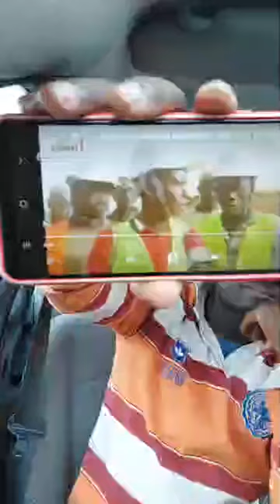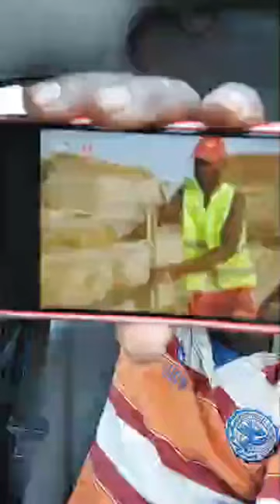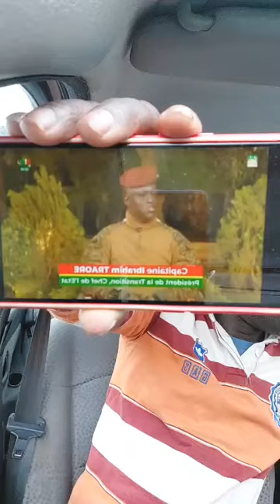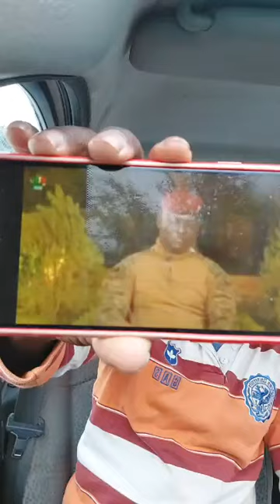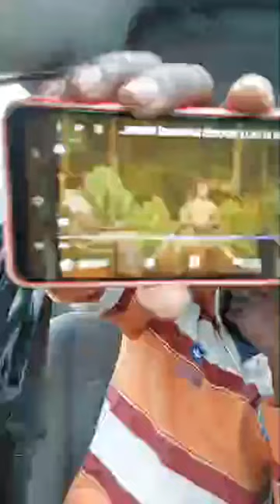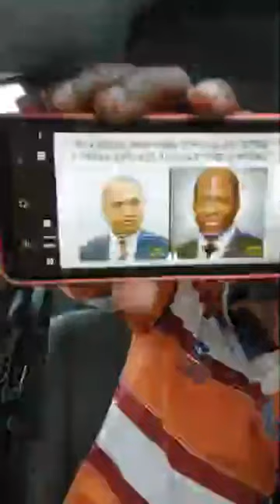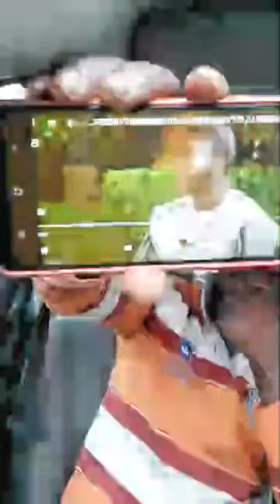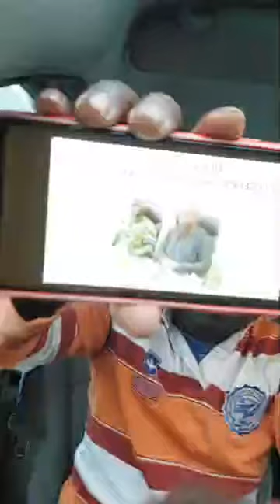ZUZU SORO AFFAIRE BURKINA ET LA CÔTE D’IVOIRE,MESSAGE S’ADRESSÉ À MR OUATTARA !